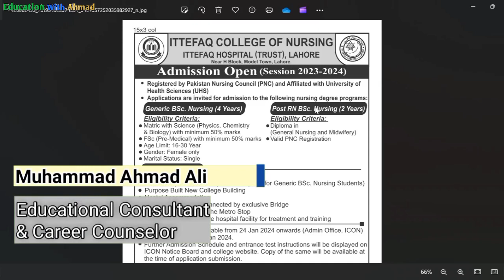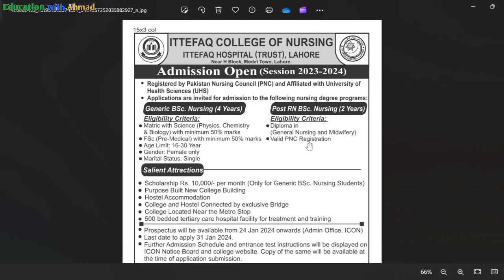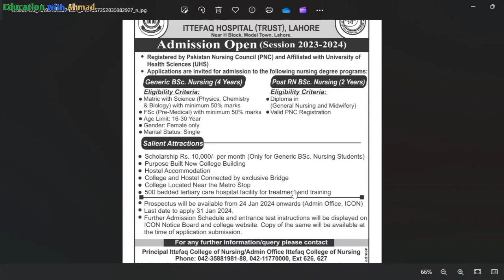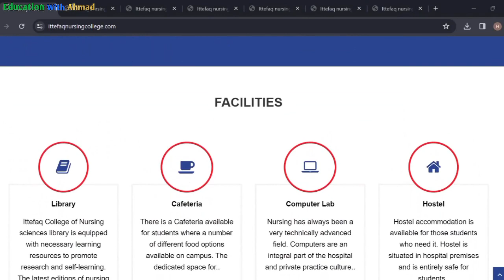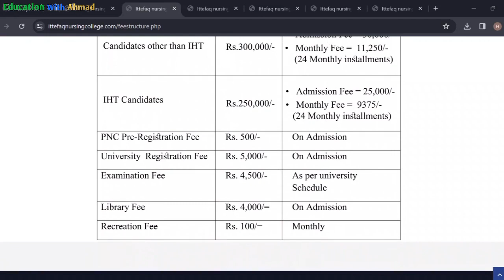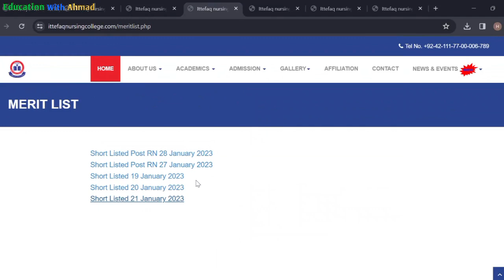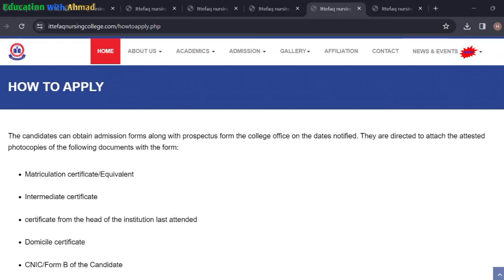Ittefaq College Of Nursing Lahore Admission 2023-24 || No Fee -- Monthly Stipend || How To Apply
Ittefaq Hospital is a private hospital Trust located near H Block Model Town, Lahore, Punjab, Pakistan.Hospital was established by the family members of the Ittefaq family.
Accident & Emergencies, Medicine & Allied Specialties, Clinical & Interventional Cardiology, Surgery & Allied Specialties, Orthopaedic & Traumatology, Gynae & Obstetrics, Paeds (Neonatology & Cardiology), Ophthalmology, Diagnostic Radiology & Imaging, Pathology Lab, Dentistry, Anaesthesiology, Physiotherapy, General OPDs.

ADMISSION CRITERIA 4 YEARS DEGREE PROGRAM:

Qualiﬁcation:

Matric Science with minimum 50% marks (Physics, Chemistry & Biology as compulsory subjects) F. Sc. Pre medical with minimum 50% marks (Physics, Chemistry & Biology) as compulsory subjects.
Age limit:
16 - 30 years
Gender:
Only female candidates are eligible.
Marital Status :
Unmarried
Nationality:
Pakistani
Physical Fitness:
Medical fitness certificate is required by Ittefaq hospital (Trust).

ADMISSION CRITERIA 2 YEARS DEGREE PROGRAM:

Diploma in General Nursing.
Diploma in midwifery.
Experience: 2 years clinical experience certificate
PNC registration: valid registration with all entries of professional qualifications. Gender: Female Candidates only.
Original No Objection Certificate (NOC) from the respective institute where presently working
Original No Objection Certificate (NOC) of respective Nursing Board if General Nursing/Midwifery passed from other than Punjab Nursing Examination Board.

HOW TO APPLY:

The candidates can obtain admission forms along with prospectus form the college office on the dates notified. They are directed to attach the attested photocopies of the following documents with the form:

Matriculation certificate/Equivalent

Intermediate certificate

certificate from the head of the institution last attended

Domicile certificate

CNIC/Form B of the Candidate

CNIC of the candidate’s Father / Guardian

Three attested passport size photographs

Result card of entry test.

Fill the form and submit to the college office before the last date.

By Muhammad Ahmad Ali khan

Join Our Free WhatsApp Channel To Get All Latest Educational News and Updates
If You Want To Apply For Any Undergraduate & Post Graduate Degree Programs in Any University Or College Of Pakistan,